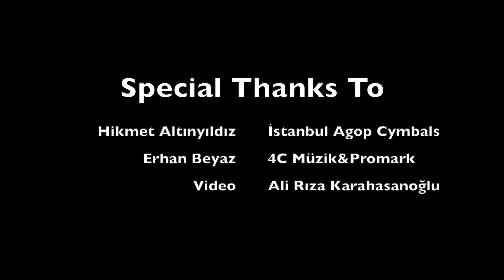Cenk Saraç - Dan Sonra Cover (Zeynep Bastık - Kocaeli)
Zeynep Bastık Kocaeli Konseri 2019